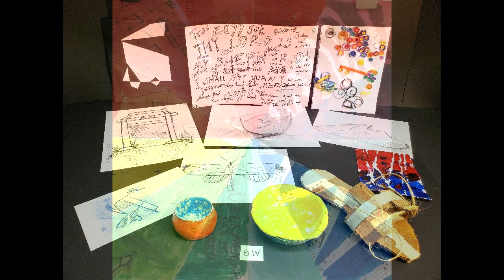RVCS HS 1st period artwork